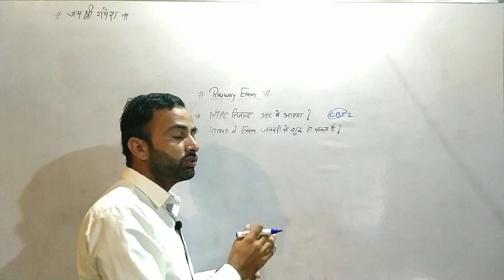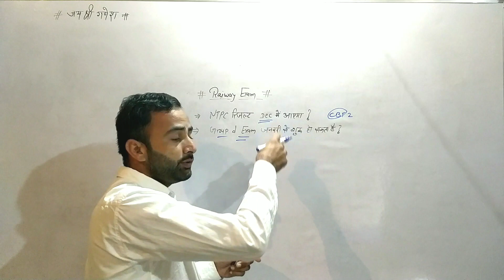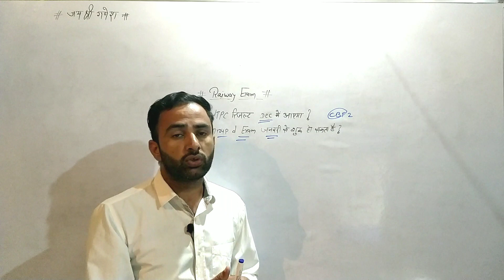बड़ी खबर - Group d परीक्षा तिथि जल्द / Railway group d exam date / Railway Ntpc cbt 1 result date